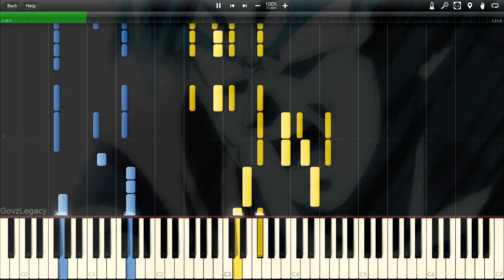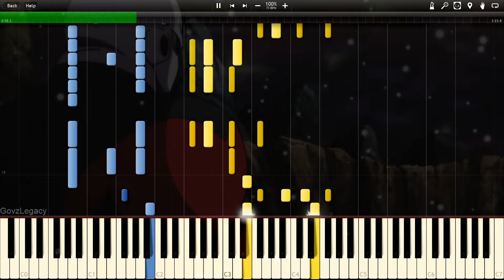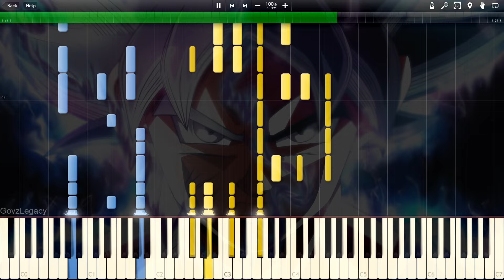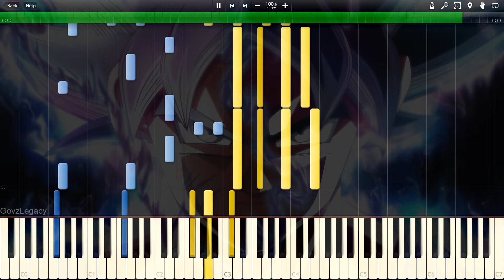Dragon Ball Super OST - Limit-Break x Survivor (Instrumental Type B) | Piano Tutorial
Goku turns Ultra Instinct for the very first time
Goku awakens his Ultra Instinct
Goku throws the Spirit Bomb at Jiren
Dragon Ball Super OST - Beyond the Limit
Dragon Ball Super Episode 109, 110

A real epic OST that plays when Goku awakens his Ultra Instinct in Episode 110 after he emerges from his Spirit Bomb attack on Jiren. Here's my piano arrangement for Dragon Ball Super - Limit-Break x Survivor (Instrumental Type B) also known as Beyond the Limit, hope you guys enjoy it!